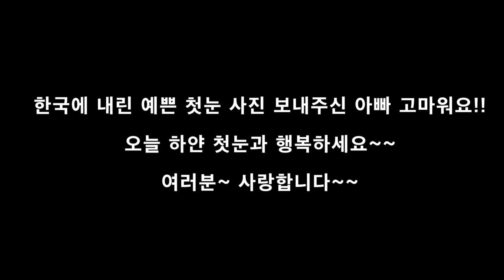오늘 한국 첫눈 왔다고요? 아빠가 보내준 곤지암 예쁜 첫눈 사진들+너무 좋은 첫눈 시 낭송+방탄 최애곡 네시~ (첫눈 오는 날 만나자, 정호승) First snow in Korea